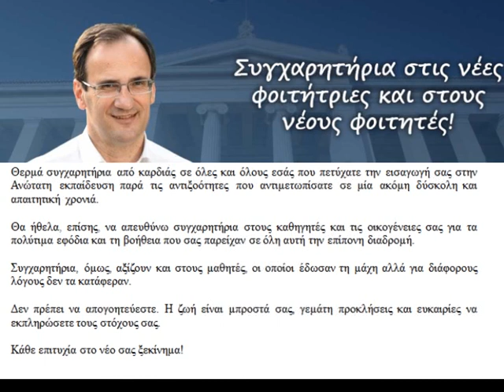Πρωτιές Σερραίων στις Πανελλήνιες Εξετάσεις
Αρκετές ήταν οι πρωτιές στο νομό Σερρών από παιδιά που διαγωνίστηκαν φέτος για μία θέση στα παιδαγωγικά ιδρύματα της χώρας.   Στην τηλεόραση ΕΠΙΛΟΓΕΣ μίλησε ο Ραφαήλ Πέτρου που ήρθε πρώτος στα ΤΕΦΑΑ Σερρών